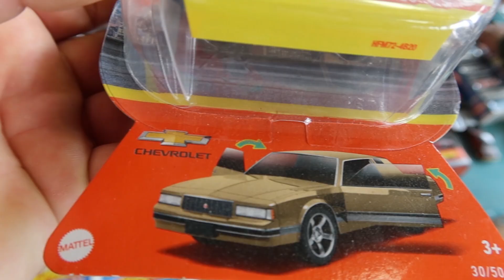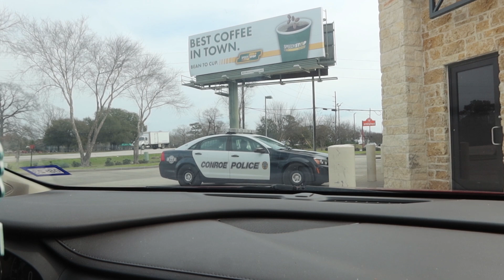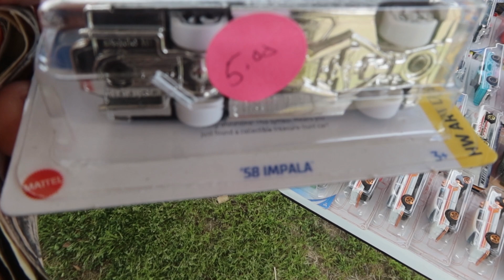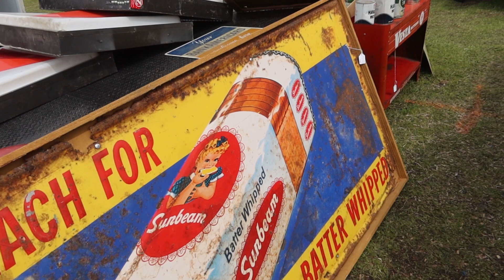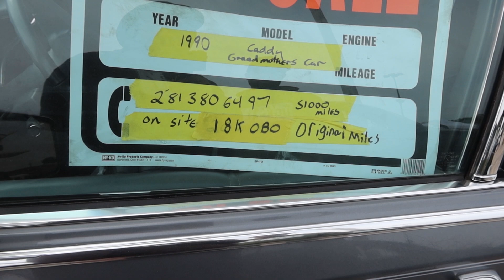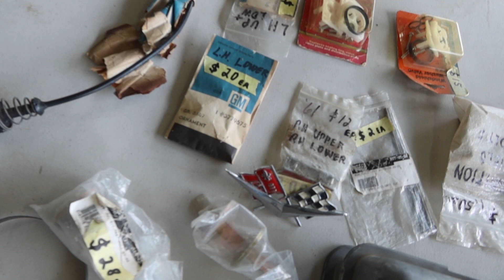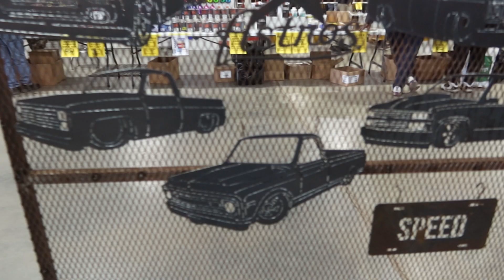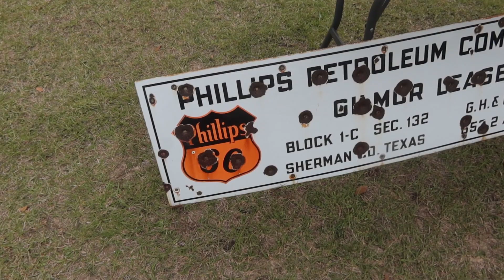BIGGEST SWAPMEET IN TEXAS...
We check out a swapmeet in Conroe Tx...